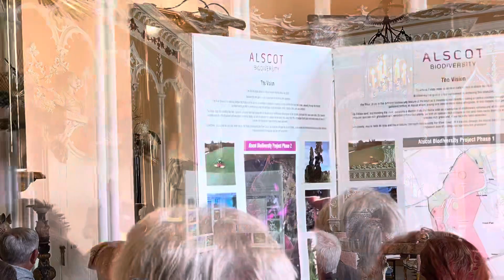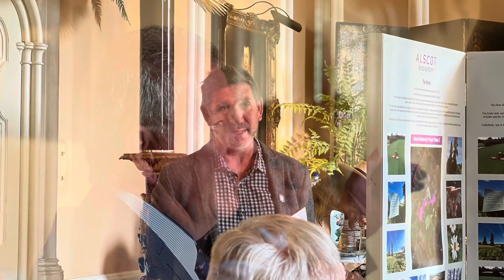Biodiversity Net Gain & contribution to the UK’s climate change ambitions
On a beautiful warmer than average September day (poignant given the nature of the event), we had the pleasure of hosting leaders and members of our local authority - Stratford upon Avon District Council. Following the change in local government earlier this year, members of the Alscot Estate team, including Emma Holman-West and Jack Kennedy, introduced the Alscot Biodiversity Net Gain Project and how Alscot is contributing to deliver the UK’s climate change ambitions. Toby Gibbs, ecologist and environmental consultant, and Jonathan Thompson, joined with us to deliver the local project and the importance of BNG and how this and other environmental incentives integrate with development, commercial enterprise, and farming, to conserve and enhance nature, maintain food production, and keep the economy turning.
The group took part in an open discussion and took in the first phase of Alscot's BNG site on foot, which is now in its fourth year of a minimum 30yr monitored contractual term with Warwickshire County Council. The site is dedicated to nature conservation by improving natural grasslands to enhance habitat creation.
Due to the success of the project, Alscot are about to embark on a second phase that introduces a larger section of land that connects to phase one. This creates an ecological network that operates more naturally and effectively.